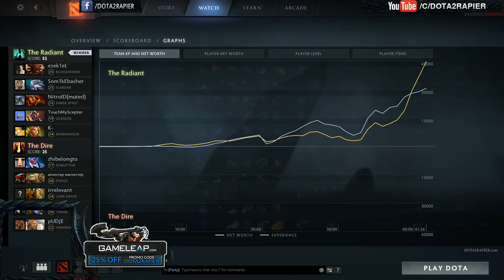Fight with Noob Team so EZ Miracle- [Windrunner] Dota2 7.02